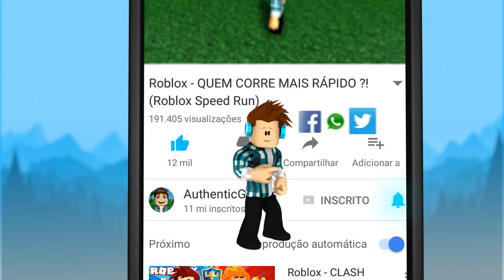Roblox - MUNDO DO BOB ESPONJA !! ( Galaxy Simulator Space Miners )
Authentic e Baixa entram no Roblox, onde o objetivo é criar seu próprio mundo e minera-lo, antes que uma onda de naves espaciais tente destruí-lo.

►O boneco do Authentic Games já está a venda nas melhores lojas de brinquedos do Brasil ou pela internet nos links :

x

AUTHENTIC GAMES - O SHOW  /  Turnê 2017

Dia 11 de Novembro
Belém - PA
Local: Espaço Cultural Bosque Grão Pará

Dia 12 de Novembro
Manaus - AM
Local: SESI – Clube do Trabalhador

Dia 18 de Novembro
Curitiba - PR
Local: Teatro Positivo

x